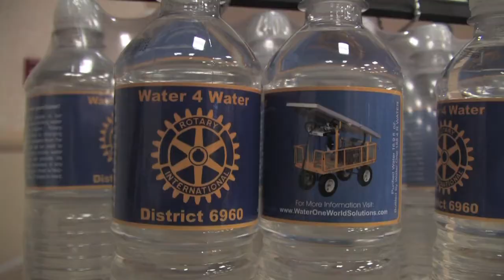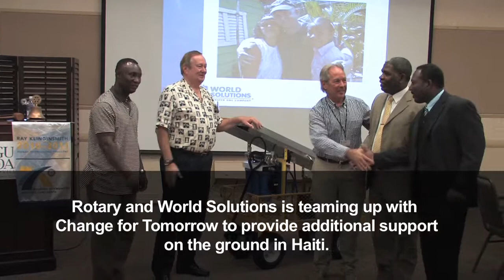World Solutions & Rotary District 6960 Water For Haiti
Rotary District 6960 launches a program to bring pure clean water to Haiti utilizing Water One solar powered,mobile water purification wagons.